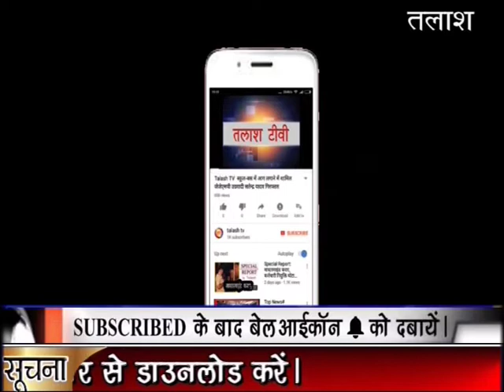गढ़वा | पाक पर्व रमजान उल मुबारक 7 मई से चाँद देखने के बाद शुरू होगा